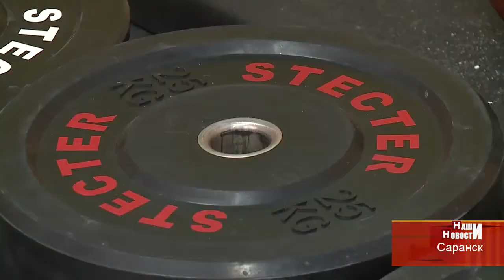Баскетболисты "Рускона" провели тренировку по кроссфиту